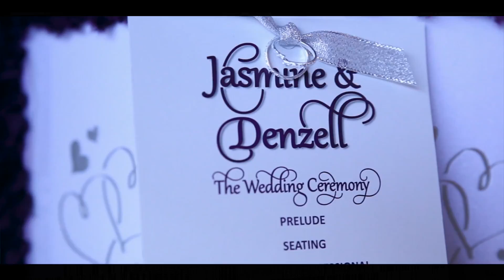Denzell & Jasmine Wedding {11.12.16}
Dallas TX
Shot by Daniel Abreu & Darnell Porter
BCE Studios